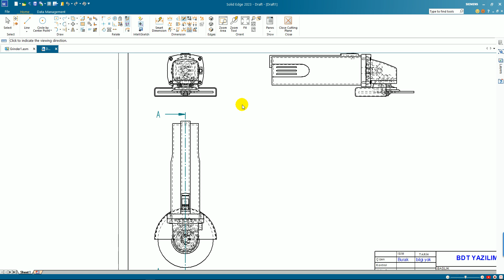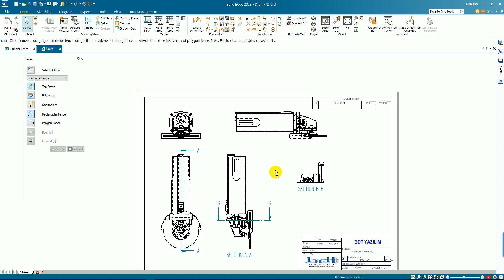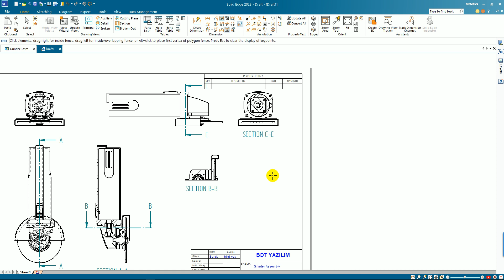Solid Edge 2023 Section Command Sample